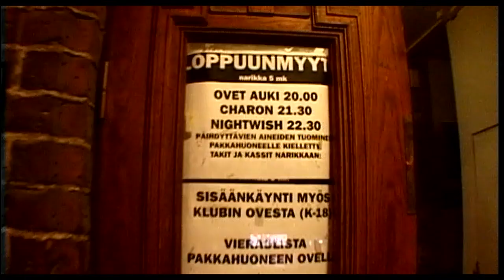🎼 Nightwish - Kinslayer - From Wishes To Eternity 🎶 Remastered HD 🎶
Remastered version of Nightwish - From Wishes to Eternity - Live DVD. It was recorded in Tampere, Finland on 29 December 2000.

Setlist
1. "The Kinslayer"
2. "She Is My Sin"
3. "Deep Silent Complete"
4. "The Pharaoh Sails to Orion"
5. "Come Cover Me"
6. "Wanderlust"
7. "Crimson Tide/Deep Blue Sea"
8. "Swanheart"
9. "Elvenpath"
10. "FantasMic (Part 3)"
11. "Dead Boy's Poem"
12. "Sacrament of Wilderness"
13. "Walking in the Air"
14. "Beauty & the Beast"
15. "Wishmaster"

Tarja Turunen - lead vocals
Tuomas Holopainen - keyboards
Emppu Vuorinen - lead guitars
Jukka Nevalainen - drums
Sami Vänskä - bass guitar
Tapio Wilska - male vocals (on track 4)
Tony Kakko - male vocals (on track 14)

About Nightwish Arena: I am a true Nightwish fan since 1998 myself, and I'm doing these remastered (mostly Nightwish related) live videos for all you true fans and reaction channels. My only intent is to provide best possible versions for best possible listening experience, and to promote the band. I NEVER publish any concent that has not been published by some other third party already.

I'm in no way part of Nightwish band or their management, and I'm not an audio engineer or any kind of audio professional, just a hobbyist. I tweak sound to better suit to my equipment, so it might sound worse than original for some (for example, if you use your own EQ). Then I suggest that you listen to the original. I also suggest that you buy Nightwish' music, listen to them on streaming services and of course go to their gigs. They deserve that!